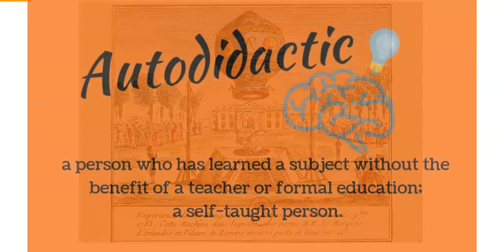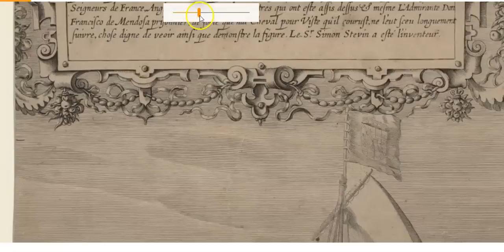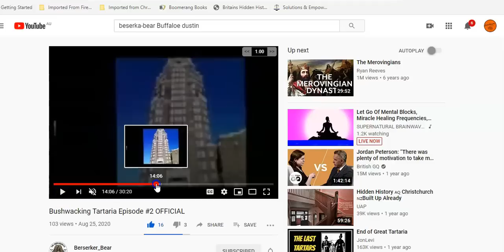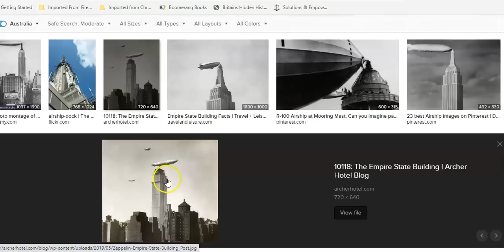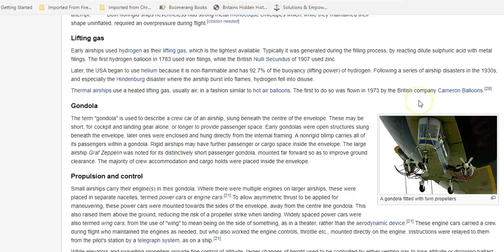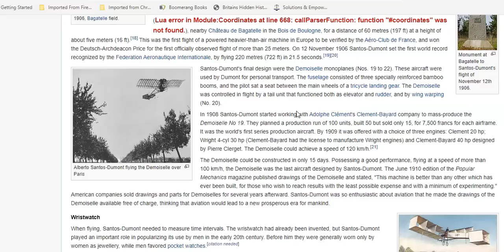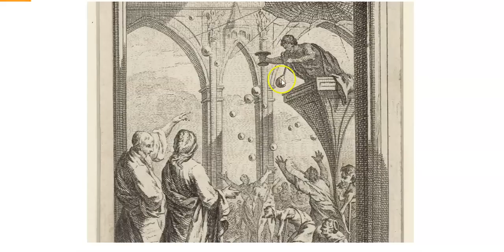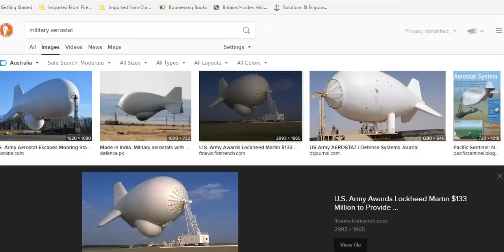Balloons Airships and Vanilla Skies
shorturl.at/akvxS

My other Youtube Channel, All About Bringing Out Your Potential And Building A Life You Love